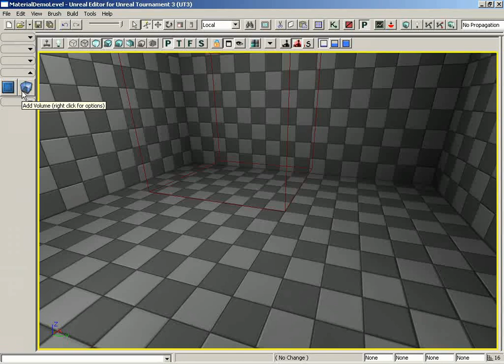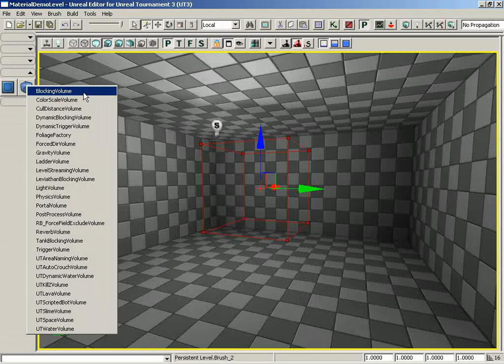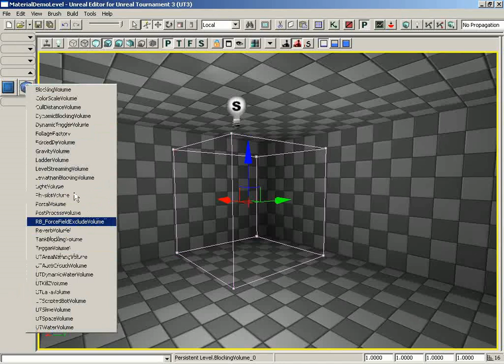028 - Intro to UnrealEd - Toolbox Special Brush Volumes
028 - Intro to UnrealEd - Toolbox Special Brush Volumes